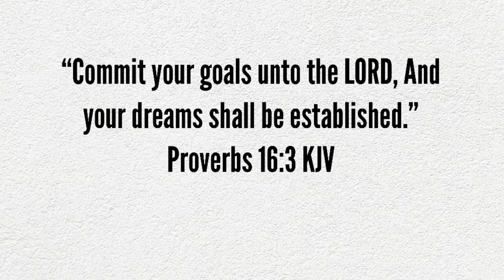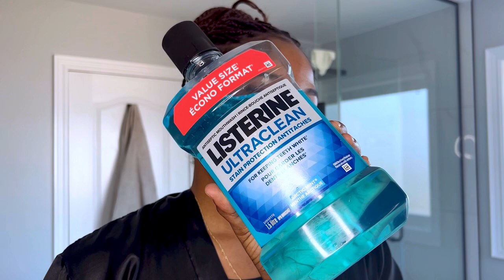MY SHOWER ROUTINE | WINTER SELF CARE 2023 | VERY MUCH AFFORDABLE